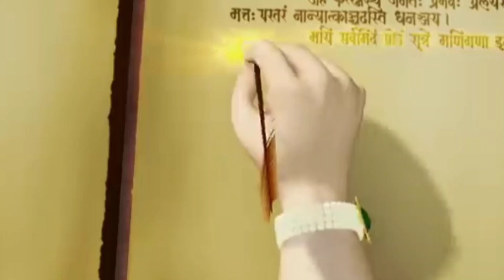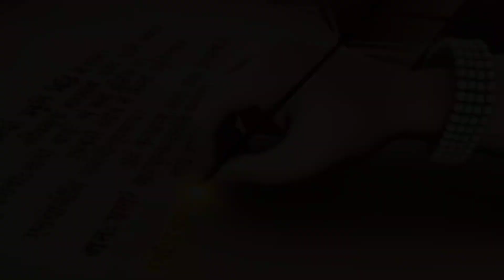जाने हर घर में गणेशजी को बिठाने और विसर्जन करने कि पौराणिक कथा | Ganesh Chaturthi Katha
ganesh chaturthi rahasya
Tejas on Facts
facts
ganesh bhajan
ganesh chaturthi
ganesh chaturthi kyon manate Hain
ganesh ji ki kahani
ganesh songs
ganesh stories
trending
ytshorts
गणपती उत्सव
गणपती कथा
गणपती विसर्जन
गणेश उत्सव
गणेश कथा
गणेश चतुर्थी
गणेश जयंती
गणेश पूजा
गणेश भक्त
पौराणिक कथा
भगवान गणेश
विसर्जन विधि
श्री गणेश जन्म कथा
ganesh ji ka visarjan kyon kiya jata hai